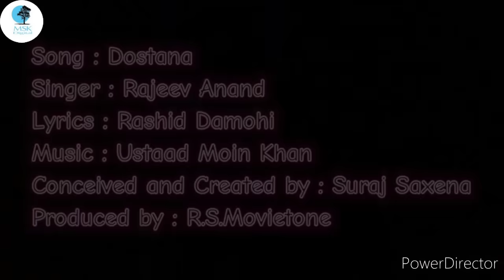दोस्ताना । Dostana ।।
Song : Dostana ।। दोस्ताना ।।
Singer : Rajeev Anand
Lyricist : Rashid Damohi
Created and Conceived by : Suraj Saxena
Music Label : MSK Digital